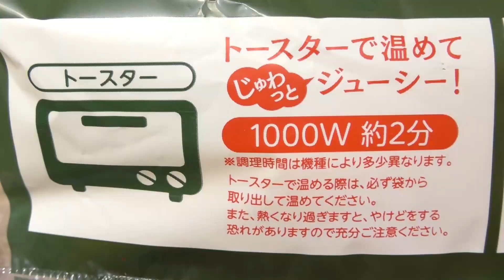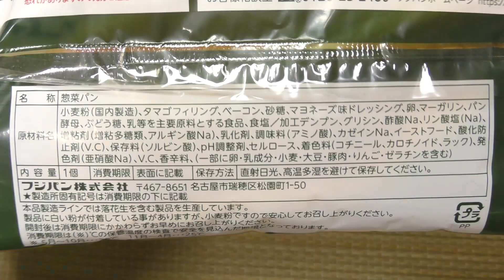フジパン エッグ&ベーコン（2023年撮影）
フジパンの「エッグ&ベーコン」。1個あたり303kcal。前回同じ商品を撮影したのが2009年だから14年ぶり。

商品発売日：？